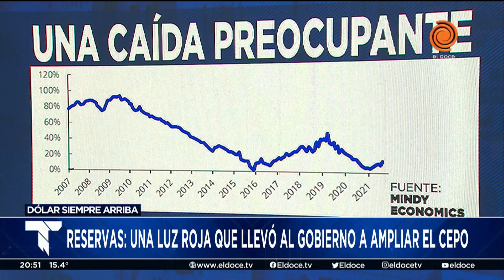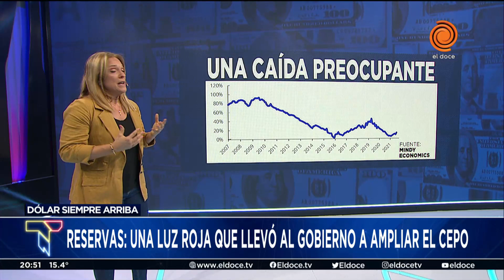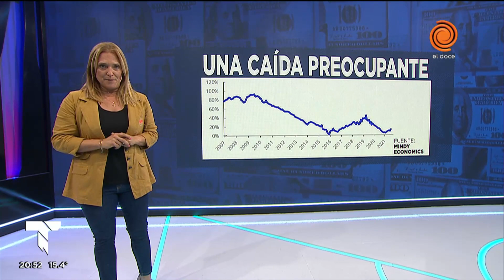El Gobierno amplió el cepo al dólar: el impacto en la industria automotriz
La medida del Banco Central apunta al dólar financiero y hará que aumenten los precios de todos los productos que tienen insumos importados. Este nuevo cepo genera que cada vez sea más difícil comprar un vehículo 0 km importado. La palabra de Ignacio Vásquez, director general de Autocity.
Momento emitido en Telenoche el 6 de octubre del 2021